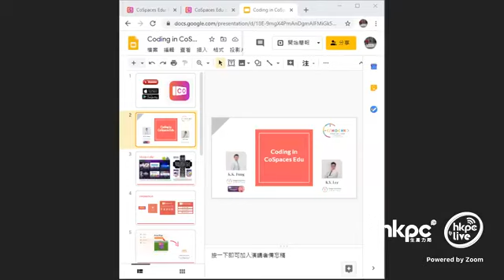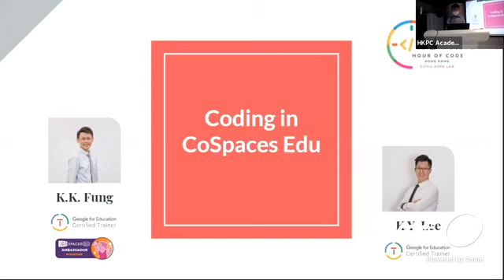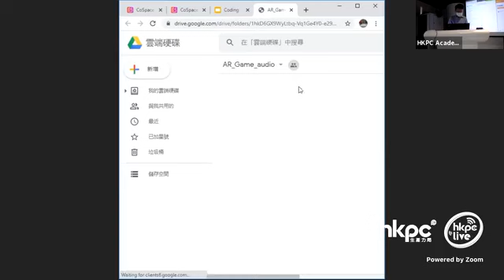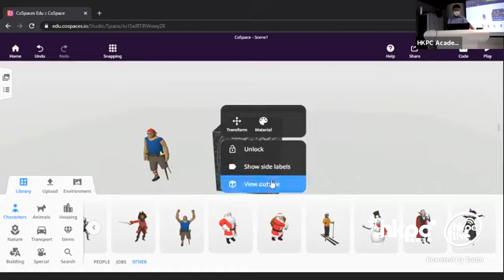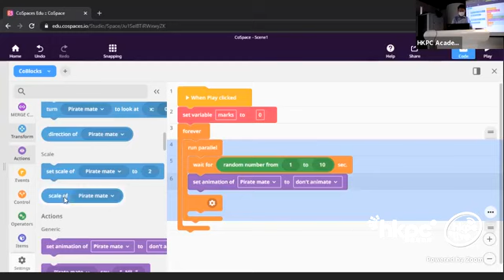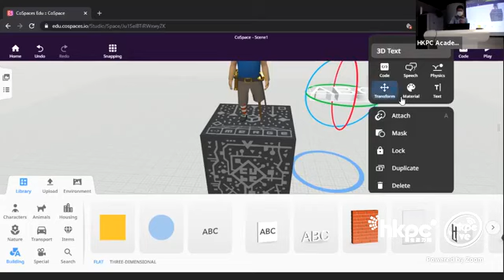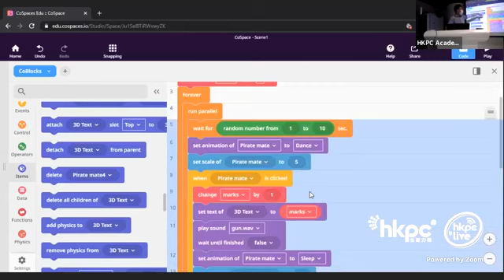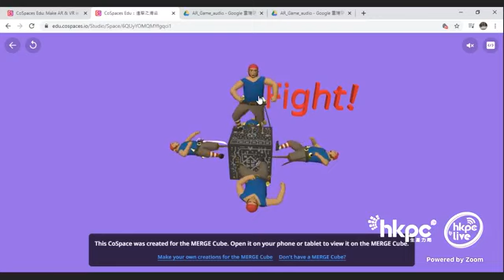20200606 Coding in CoSpaces Edu by HKACE, HKPC, CoSpaces Edu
This is a 1-hr coding lesson presented to you by, The Hong Kong Association for Computer Education 香港電腦教育學會 (HKACE), HKPC InnoSpace, and CoSpaces Edu. The instructor will be Fung Sir, 馮健剛,
Lee Sir, 李嘉耀,
九龍灣聖若翰天主教小學老師.